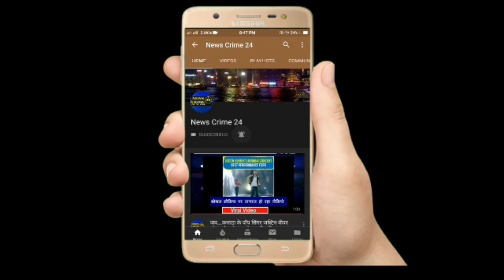Rangoli प्रतियोगिता में बच्चों ने दिखाई अपनी शानदार प्रतिभा